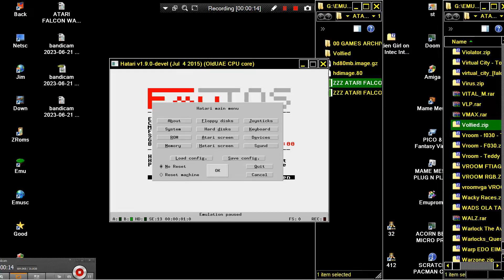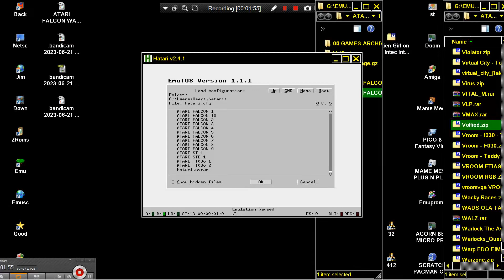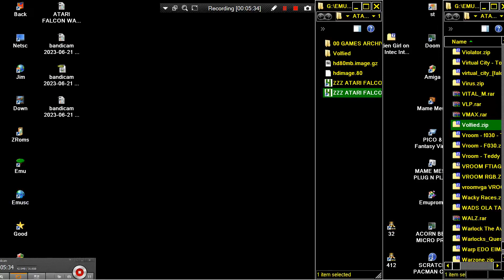ATARI FALCON VOLFIED cr DBug D Bug CRACKED HACKED PATCHED TRAINED TAITO TAMCO FILED PACKED CRUNCHED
ATARI FALCON VOLFIED cr DBug D Bug CRACKED 16MHZ HACKED PATCHED TRAINED TAITO TAMCO FILED PACKED CRUNCHED LINKED BELOW THIS PARAGRAPH,YOU FIND MY FRIENDS YOUTUBE CHANNELS THAT HAVE VERY INTERESTING,RETRO VIDEOS,LONGPLAYS,EMULATION,MOVIES,MARTIAL ARTS ELEMENTS AND OTHER GOODIES.PLEASE VISIT THEIR CHANNELS :

1) "GAME DEVELOPER" (GAME INTRO)
2) "GAME PUBLISHER" (GAME INTRO)
3) "MENU" DEVELOPER" (FOR ATARI ST GAMES - WHEN THE MENU STARTS)
4) TEAM WHO "CRACKS" GAME (INSIDE DECOMPACTER FROM ATARI ST OR IN THE AMIGA CRACKTRO)
5) VERSION OF UTILITY "CRACK TEAM" USES (AFTER GAME SELECTION IN MENU IN ATARI ST)
6) PROGRAMMER(S) WHO PROGRAMMED GAME (GAME START SCREEN, AND SOMETIMES EVEN IN "HIGH SCORE TABLE".

1) THE GAME EXISTS IN ONLY ONE VIDEO UPLOAD BUT THE UPLOADER "TALKS CONTINOUSLY",THEN THIS IS USELESS FOR ME AND I UPLOAD THE SAME GAME WITHOUT SPEECH
2) IF ANOTHER GAME UPLOAD (ONE ONLY VIDEO) IS FROM EXTERNAL "BAD" CAMERA WITH BAD SOUND,THEN I UPLOAD IT,AGAIN BECAUSE THE OTHER VIDEO IS USELESS...ETC ETC.WELL,FOR ME THESE GAMES ARE NOT "EXISTS" ON YOUTUBE
3) ALSO IF THE GAME HAS "FAKE" MUSIC SUCH AS FOR HYPOTHETICAL EXAMPLE OF "PACMAN" WHICH IN THE VIDEO YOU HERE INSTEAD GAME AND SAPLES "SAMANTHA FOX",THEN THE GAME IS USELESS,AGAIN,FOR ME.

INTERESTING